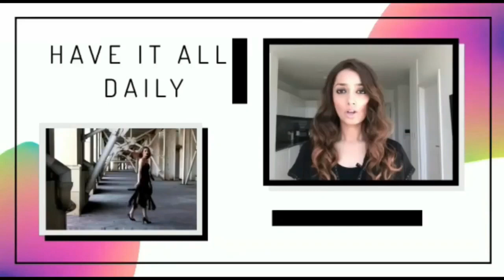Britney Spears lights up a cigarette while taking her car out for a drive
Title: Britney Spears lights up a cigarette while taking her car out for a drive

Description:
Britney Spears is celebrating after her father agreed to step down. On Friday she posted a high-energy dance video on her Instagram and was later spotted relaxing with a cigarette while sitting behind the wheel near her Thousand Oaks home.

The popstar was casually dressed and wore sunglasses while flicking ash from her cigarette out of the window.

While out and about she went to a convenience store to pick up soda. She seemed relaxed and happy and who wouldn’t be after years of battling asking for her father to step down.